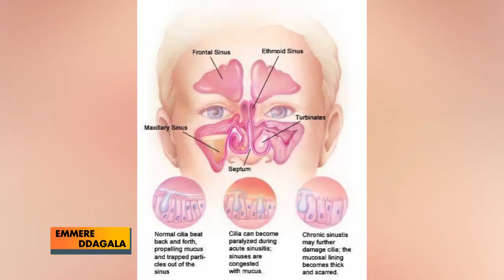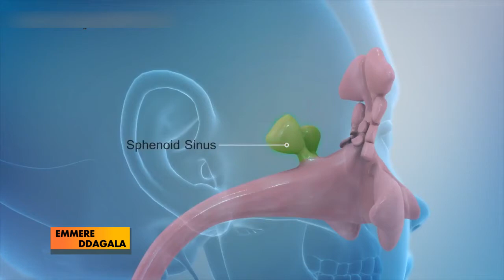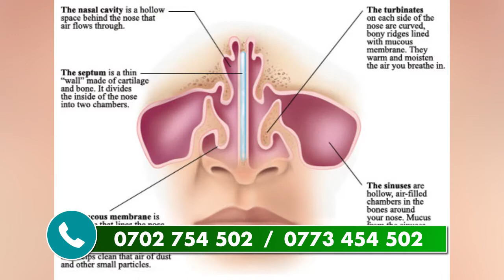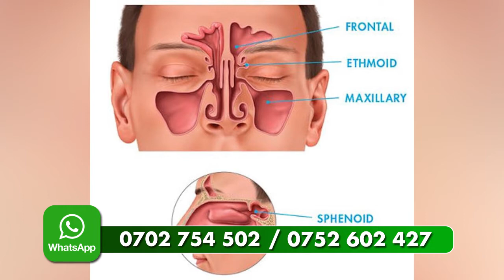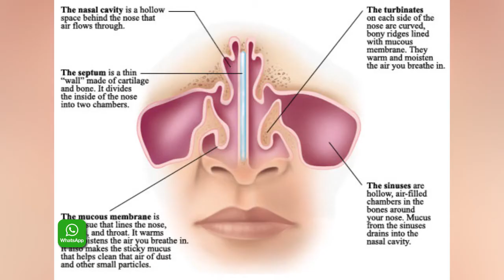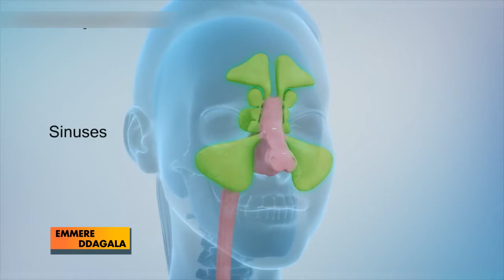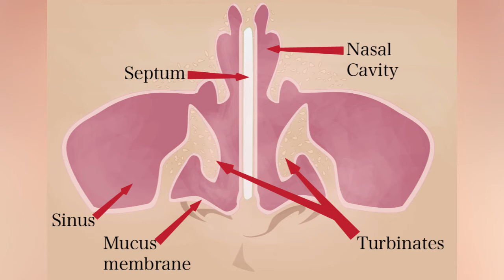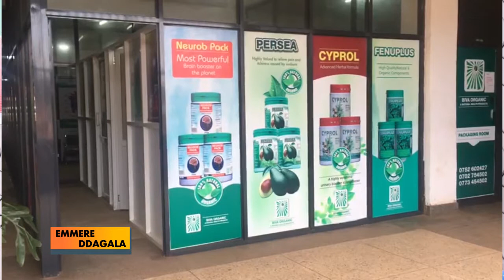Sinusitis (sinus infection) Part - 2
A condition in which the cavities around the nasal passages become inflamed.
Acute sinusitis can be triggered by a cold or allergies and may resolve on its own. Chronic sinusitis lasts up to eight weeks and may be caused by an infection or growths.
Symptoms include headache, facial pain, runny nose and nasal congestion.
Acute sinusitis usually doesn't require any treatment beyond symptomatic relief with pain medication, nasal decongestants and nasal saline rinses. Chronic sinusitis may require antibiotics.